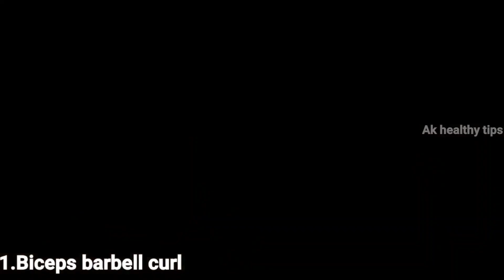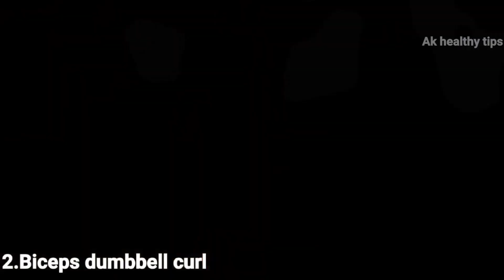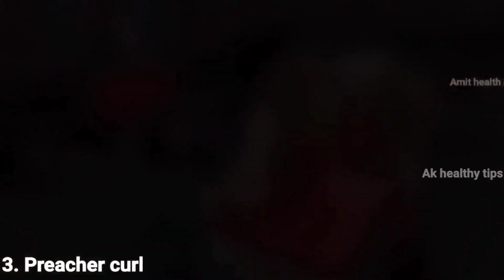How to Get Bigger Biceps | Avoid these Biggest BICEPS mistakes | biceps workout mistake hindi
How to Get Bigger Biceps | Avoid these Biggest BICEPS mistakes | biceps workout | biceps workou mistake hindi

Queries-

dola kyse bnae
5 mistakes biceps
big biceps mistake
bigger biceps fast
how to increase biceps
how to increase biceps size

1)This video has no negative impact on the original works (It would actually be positive for them)
2)This video is also for teaching purposes.
3)It is positively transformative in nature.
4)I only used bits and pieces of videos to get the point across where necessary.